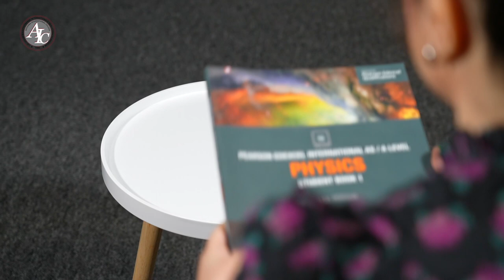Meet your teacher - Ms. Hanieh Rezaei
My name is Hanieh Rezaei. I am an IBDP and A-Level Physics and Mathematics teacher. I've been teaching in international schools since 2014. Teaching is my passion specially when it comes to practical teaching which makes a great bonding between science and students attitude towards life. As a Physics teacher I believe by knowing the foundation of any concept, you can get involved with the numbers and calculations. What's more is that learning takes hardwork and practice.